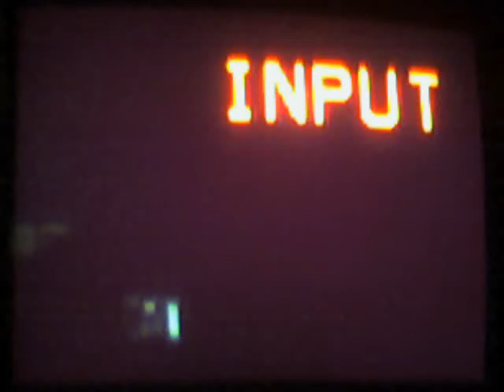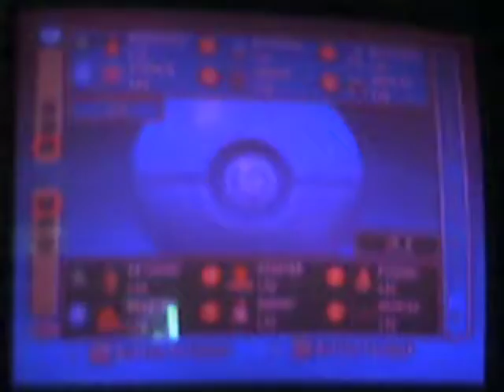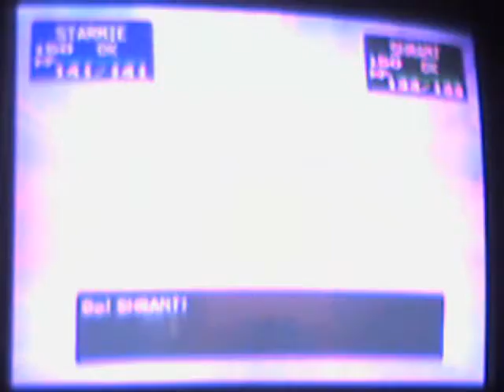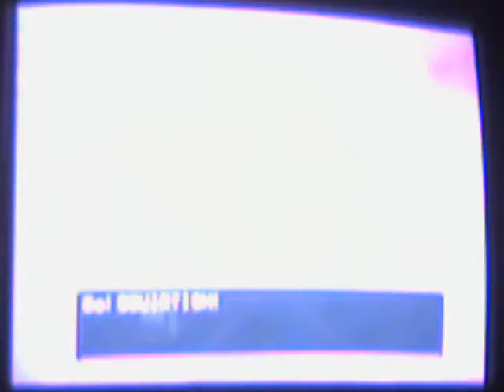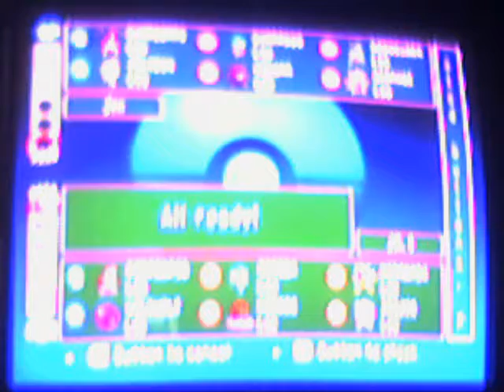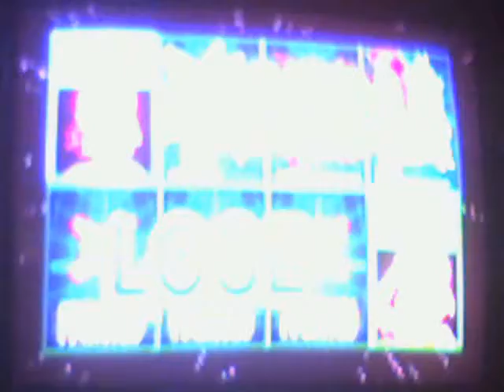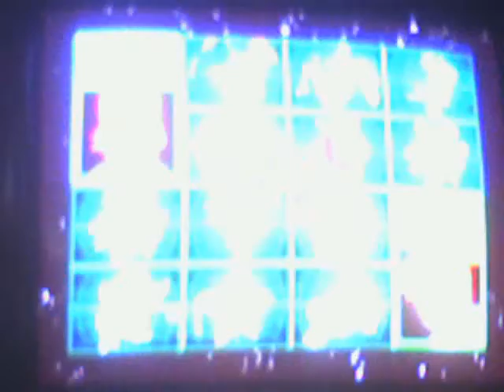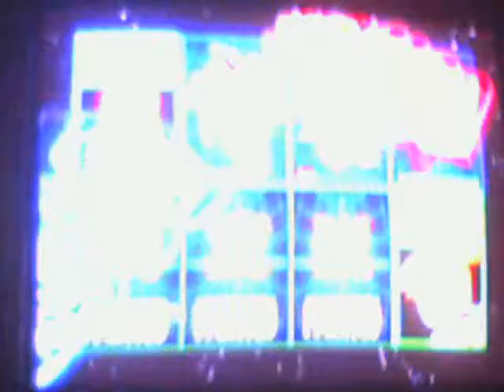Shad's Pokemon Stadium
Surprise!  New game we're playing, woot!  I do apologize for the poor quality and glaring of the vid and possibly future vids as my TV and our production crew suck.  Anyways enjoy :)